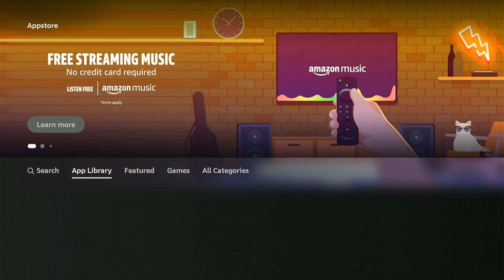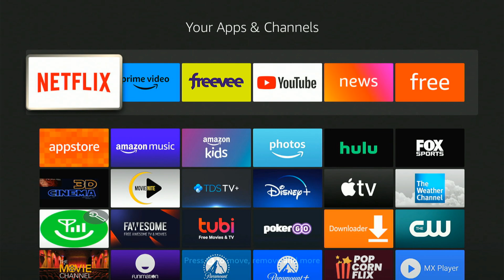How to Reinstall Deleted Apps on Amazon Fire TV Stick (Fast Tutorial)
Do you want to know hot reinstall delete apps on Amazon Firestick! To do this go to my stuff on the home screen and select the appstore and then go to the not installed apps! You can then see apps you've deleted and reinstall them back to your amazon firestick!